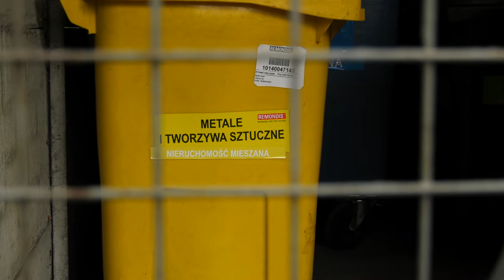Śmieci coraz droższe 26.05.2020